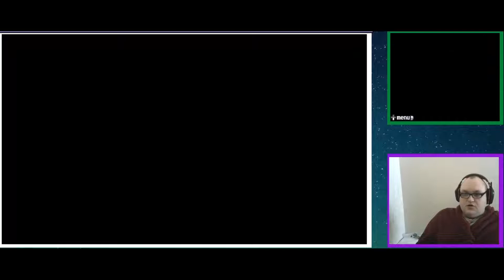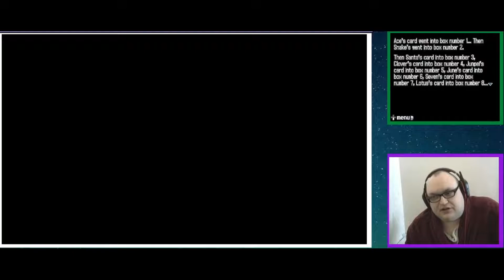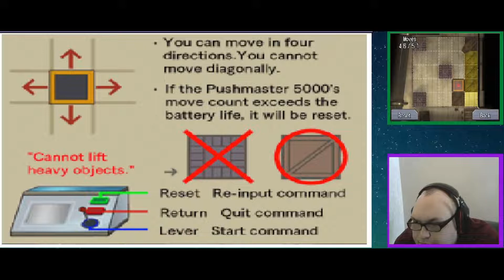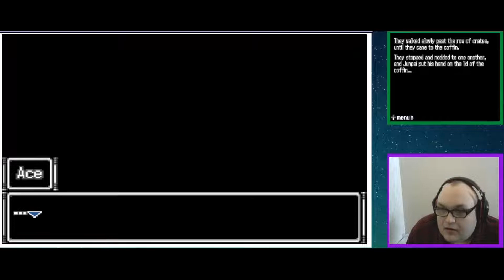999 Chat Guided Playthrough Part 12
Check us out on other social media as well